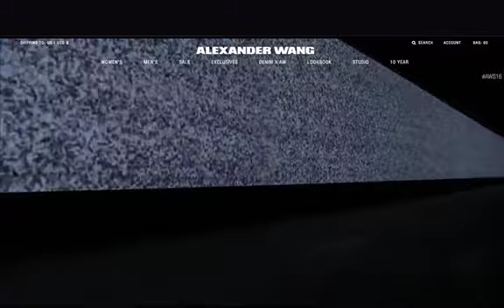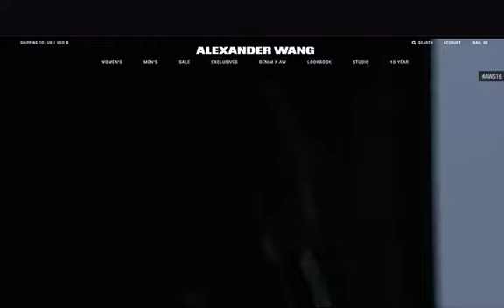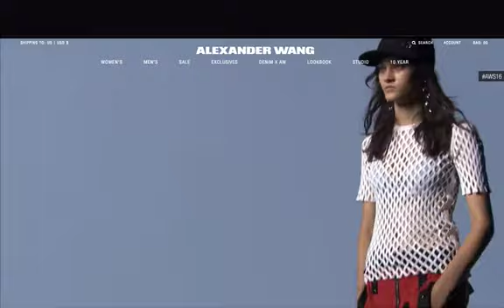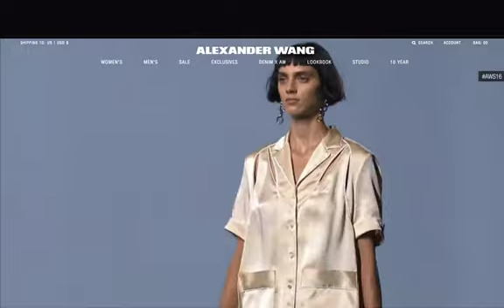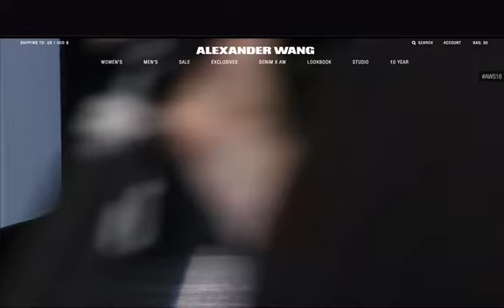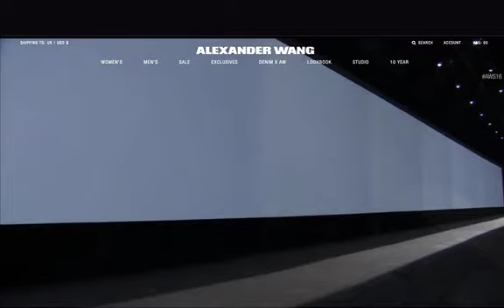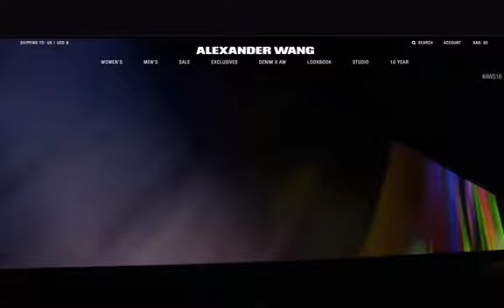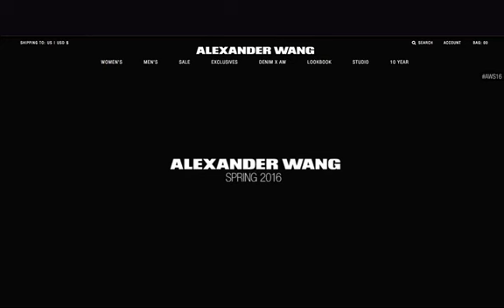ALEXANDER WANG | SPRING / SUMMER 2016 | FULL FASHION SHOW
Hello there my lovely friends! I know many of you are busy, and probably didn't get to catch all of the NYFW shows, so I recorded them, and will upload them with each "Runway Review" post on my blog

This Alexander Wang Spring/Summer 2016 collection will definitely be a memorable one! The actual show was twice as long due to the extended pre-show, but for timesake I focused on the show itself, and edited the pre-show out. Be sure to check out my latest post and coverage for NYFW, and be sure to chime in the comment section below as well as the blog (Design In Session) to let me know your thoughts on the collection.

Video Source: ALEXANDERWANG.COM